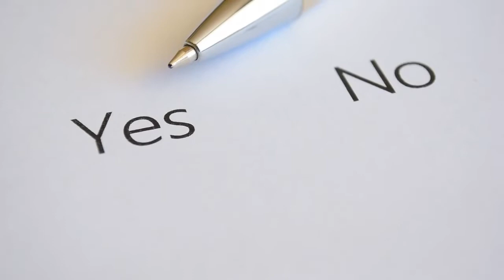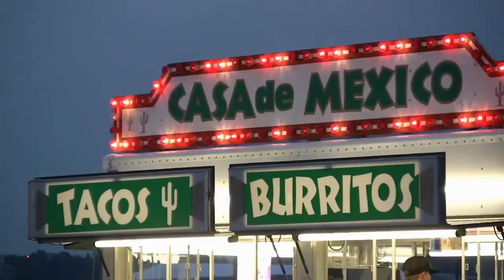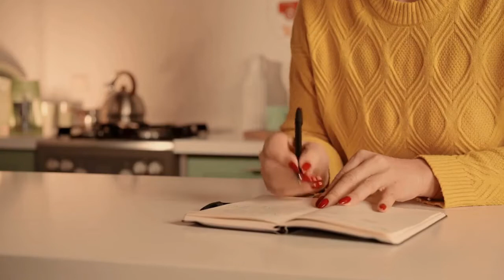CHEAP Frugal Living Food Strategy - FASCINATING Frugalists Food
In this video we will talk about some cheap meals to save money. This is frugal living food ideas and meals if you on a budget.

We'll teach you the basics of saving money, frugal living, budgeting, how to make money, and invest.

You need to understand basic concepts about money first in order to become financial independent. We will talk about earning money, saving more money and investing. This is the path to financial freedom.